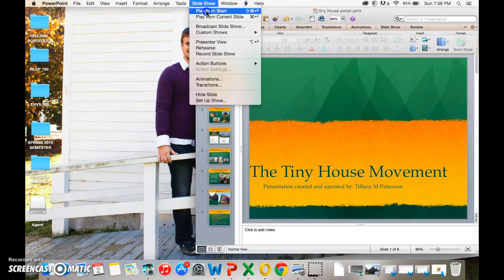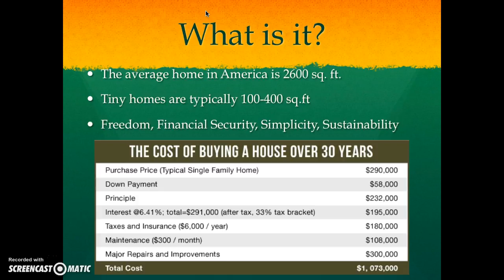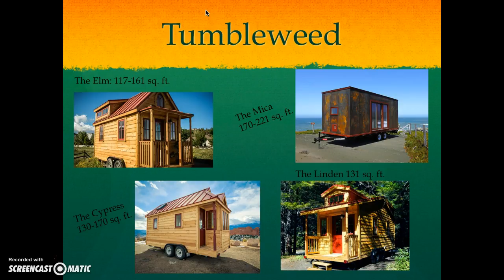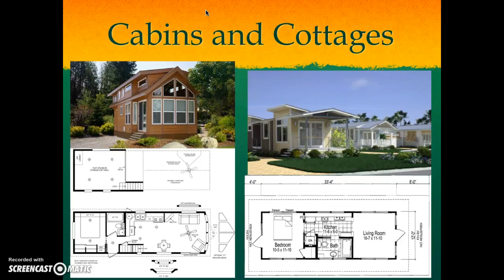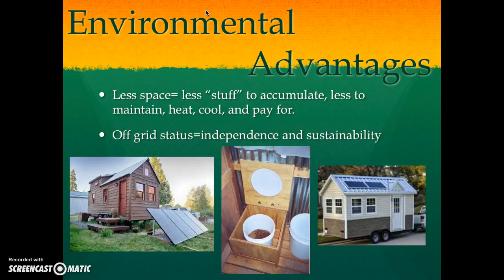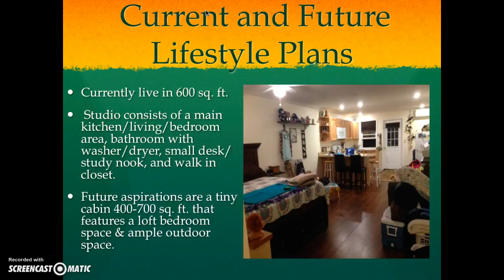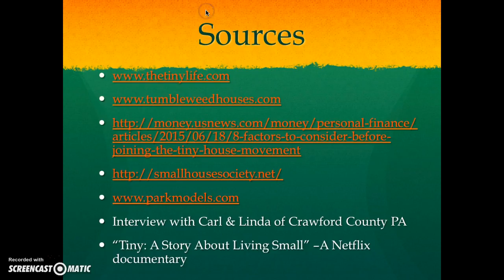Tiny House Movement Presentation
Recorded By Tiffany Patterson for ENVS 100 Final project Summer 2015